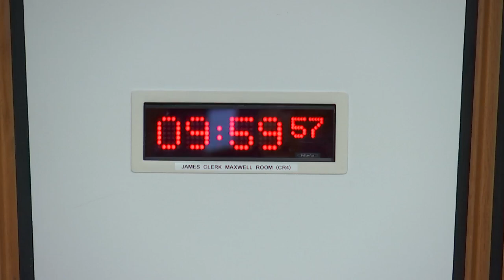Equalities, Human Rights and Civil Justice Committee - 5 November 2024